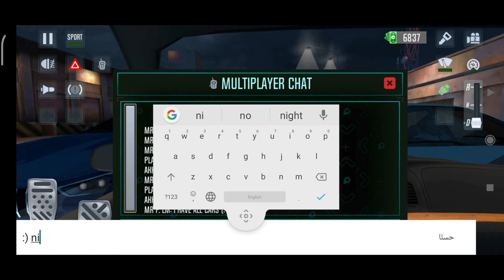Taxi Sim 2022 Top Simulator Games 2022 for android & iOS / افضل العاب المحاكاة 2022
Top Simulator Games 2022 for android & ios Taxi Sim 2022
play online or offline
افضل العاب المحاكاة 2022 تاكسي المحاكاة 2022